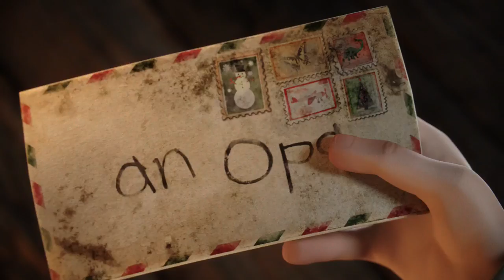CGI 3D Animated Spot: "The Letter" - by Psyop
Watch this heart-warming story of a kind postmaster that fulfills a Christmas gift across a generation! Created by the talented folks over at Psyop.

Agency: Heimat, Berlin, Germany
Agency Producer: Alexander Münzer
Production Company: Stink
Directors: Marie Hyon, Marco Spier
Executive Producer: Julian Holland
Production/post: Psyop